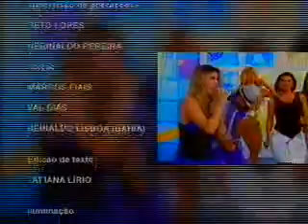Bom D+ Bloco 3 parte 2 14 04 2012